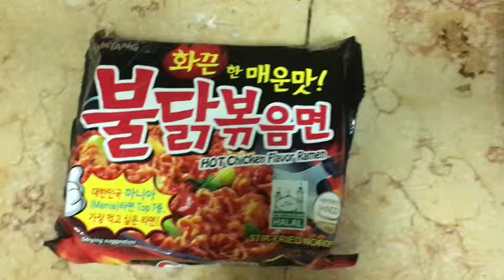Vlog #02 (spicy noodles challenge) 🍝 🍜